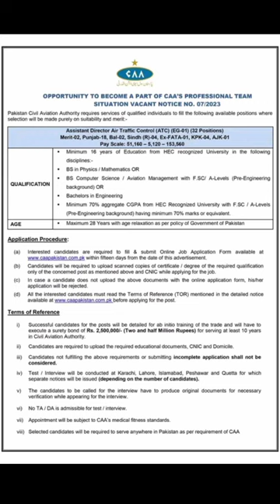Pakistan Civil Aviation Authority Jobs